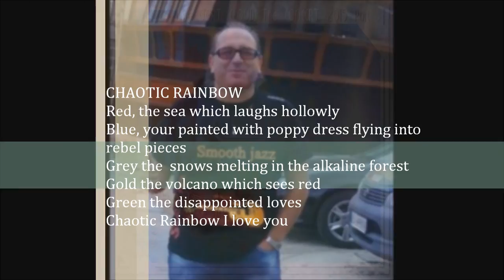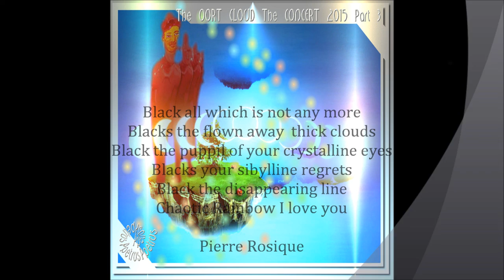The Oort Cloud The Concert 2015 Part 3 Chaotic Rainbow W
Hello my friends, "Chaotic Rainbow" is a collaboration with my good friend Valentin Vasilev amazing and talentuous guitarist. It's extracted from the Oort Cloud Concert 2015.
Composition, synthetizeurs, arrangements, text and spoken words, mixing, graphic arts and video: Pierre Rosique.
Guitar by Valentin Vasilev.
 We hope you will have a nice flight with us.

Lyrics
Chaotic Rainbow I love You

Red, the sea which laughs hollowly
Blue, your painted with poppy dress flying into rebel pieces
Grey the  snows melting in the alkaline forest
Gold the volcano which sees red
Green the disappointed loves

Purple the river which takes you
White the abyss in the stern-post
Rose the foam on your hips
Taken by streams
the fed loves, green, despite all

Black all which is not any more
Blacks the flown away  thick clouds
Black the puppil of your crystalline eyes
Blacks your sibylline regrets
Black the disappearing line

Rouge, la mer qui rit jaune
Bleu, ta robe décorée de coquelicot volant au vent de Prusse
Grises les neiges fondant dans la forêt alcaline
Or le volcan qui voit rouge
Verts les  amours déçus

Violet le fleuve qui t’emporte
Blanc le gouffre à l’étambot
Rose l’écume sur tes hanches
Emportées par les flots
Verts les amours repus

Noir tout ce qui n’est plus
Noires les nuées envolées
Noire la prunelle de tes yeux cristallins
Noirs tes regrets sibyllins